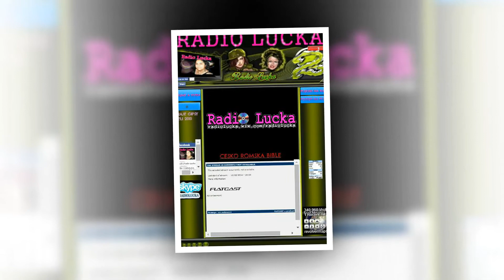GIPSY SOLTON KRUZOVA STUDIO 3-2015